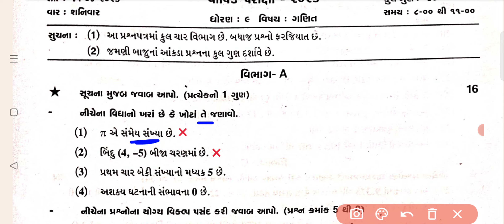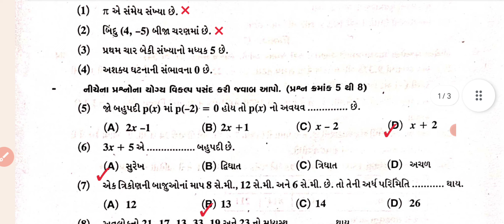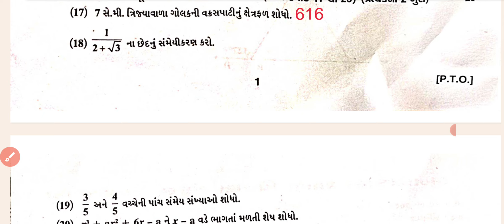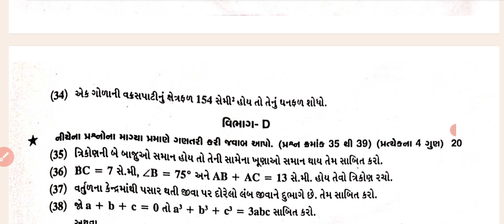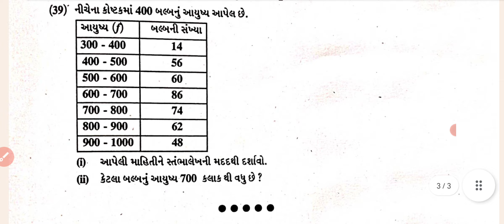std 9 maths final exam 2023 paper solution/ધોરણ 9 ગણિત વાર્ષિક પરીક્ષા પેપર સોલ્યુશન 2023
🔶ધોરણ 7

🔶ધોરણ 8

🔶Std 9

🔶ધોરણ 10